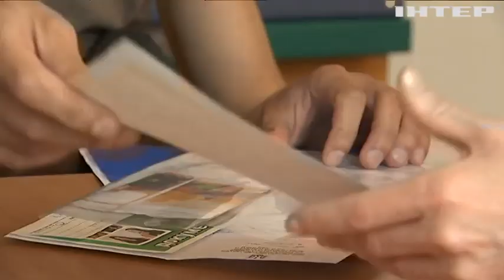В Україні тривають перевірки висновків військово-лікарських комісій: про які скандали стало відомо